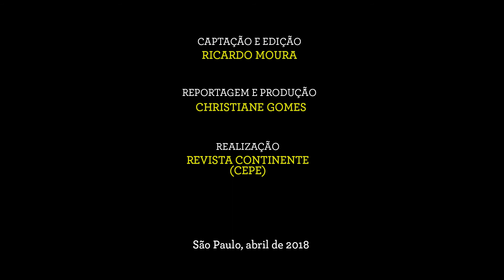Djamila Ribeiro - Continente #211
Na edição de julho de 2018,  nossa colaboradora Christiane Gomes conversa com Djamila Ribeiro, filósofa e feminista, que comenta sua formação, militância e processos de edição de seus livros.